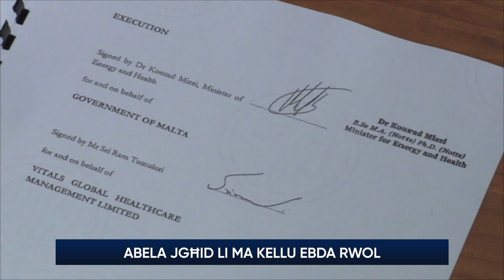Abela jgħid li ma kellu ebda rwol